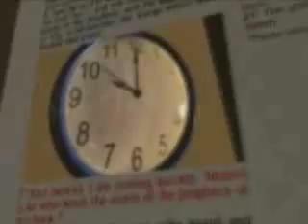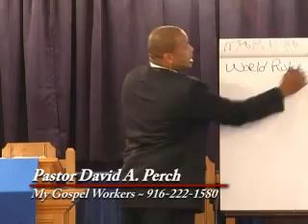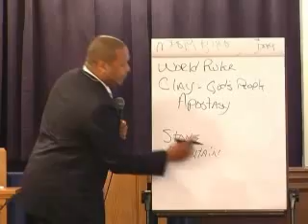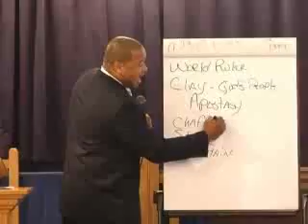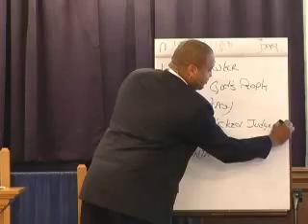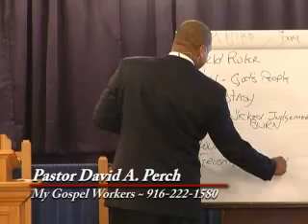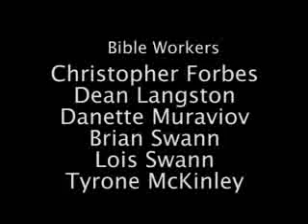Daniel Chapter 2, Part 2